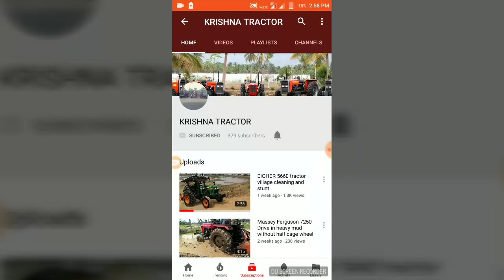Mahindra 575 mkm vs eicher 5660 vs johndeer 5050d vs johndeer 5104 vs village working trolley#nature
Tractors are useful to farmers...